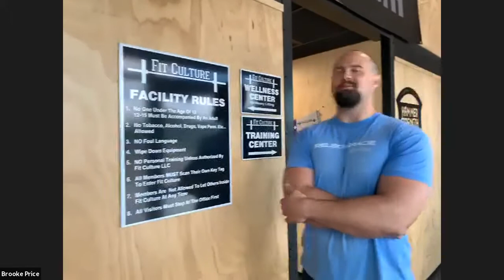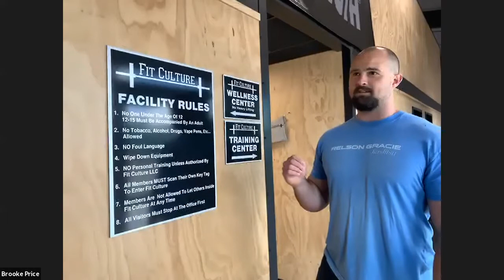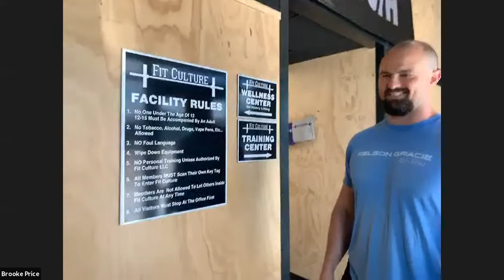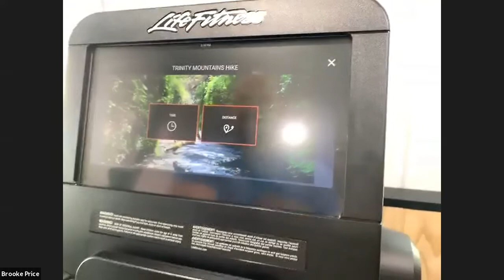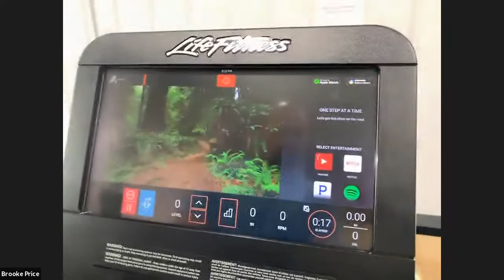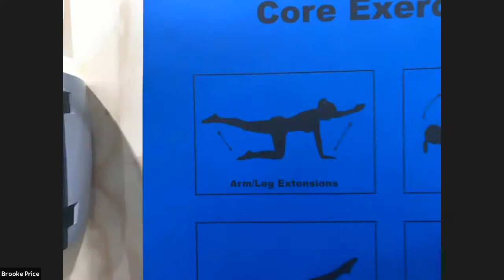PALS TV - Gallia Gym tour